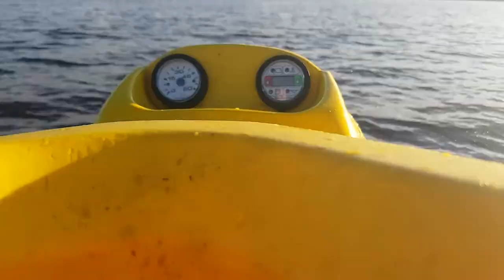THANKSGIVING 2017 || Cottage with Family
I went to my cottage for another weekend and decided to vlog as requested. Hope you all enjoy!